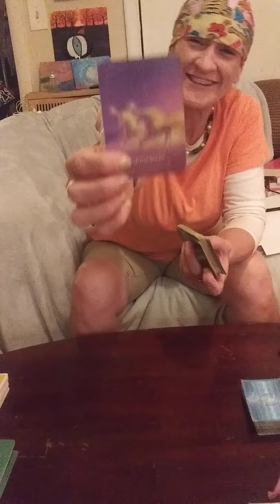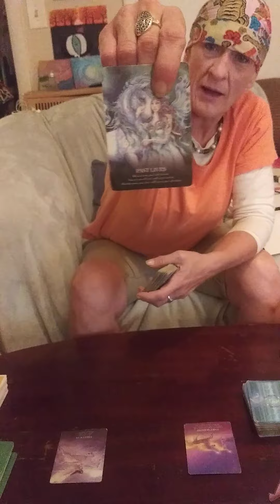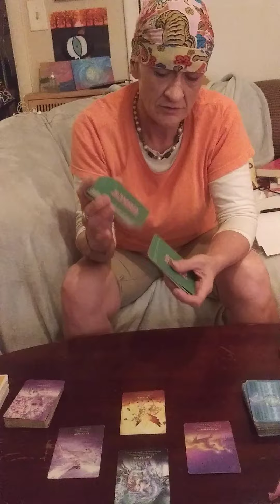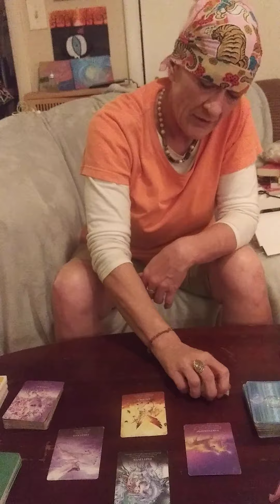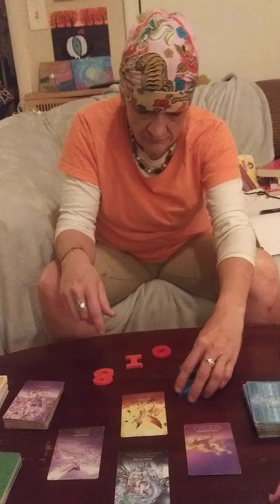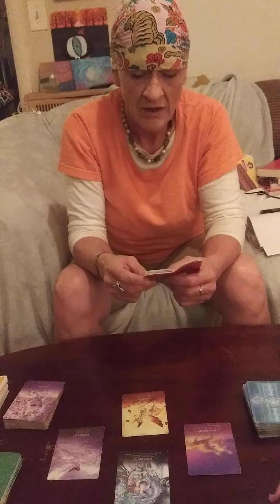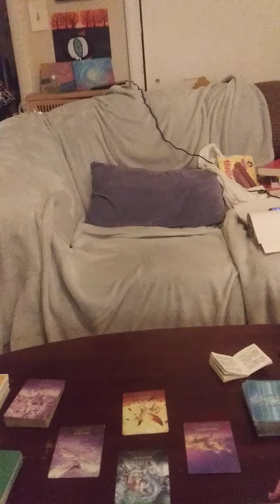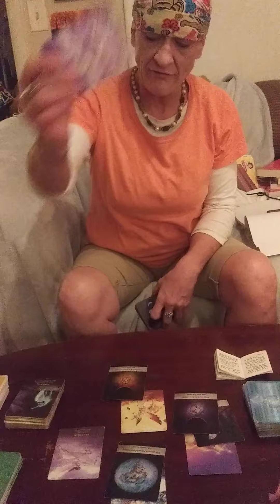Counterpart?hit&run?/separated from karmic atm/TRUTH SETS U FREE/talk to spirit/STUDY#collective